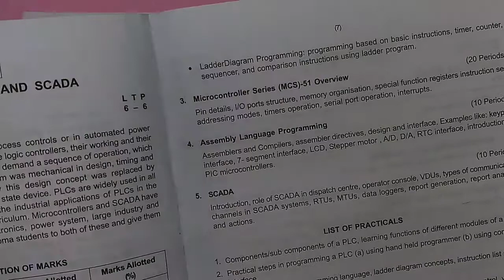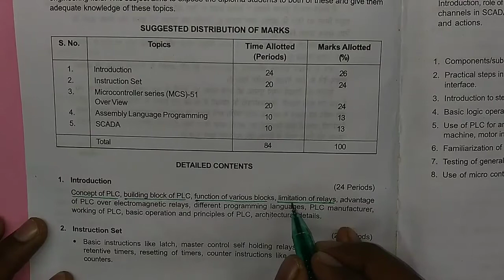रिले की सीमाएँ // Limitations of Relays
Limitations of relays//
रिले की सीमाएँ//